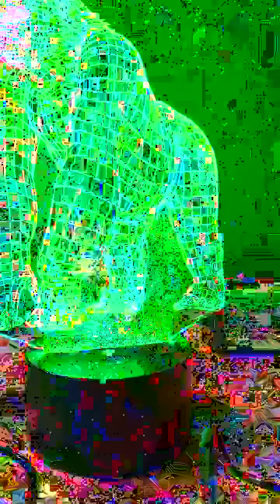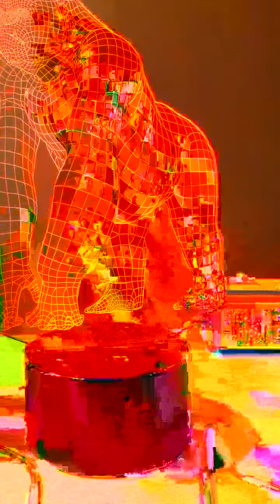January 10, 2024